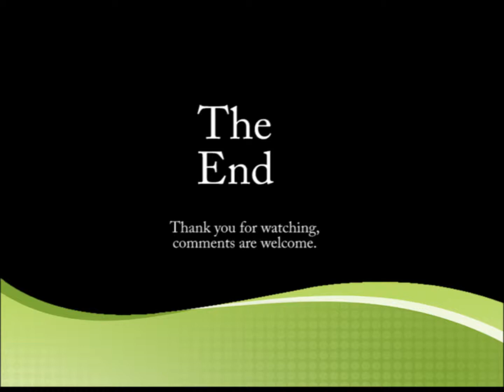Singapore in Black and White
This is the second video I am presenting here. The photos collected
here were mostly the ordinary lives in Singapore. Most of them are
unseen from the official publication or videos. They are the real
Singaporeans living around me.